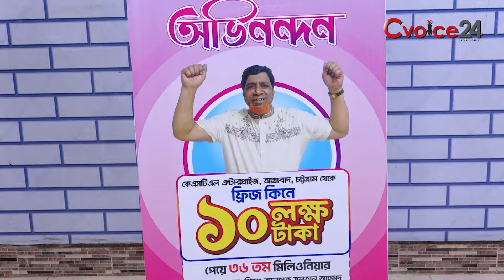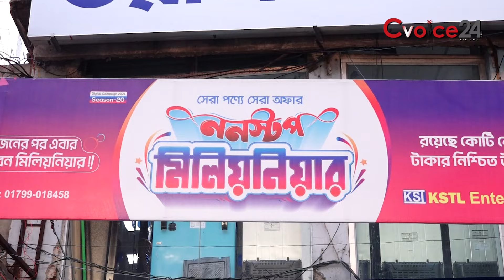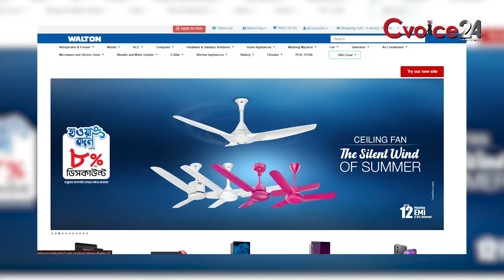যেভাবে মিলিয়নিয়ার হলেন চট্টগ্রামের আবু আলম